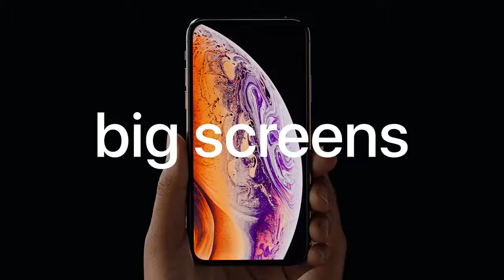Everything You Want To Know Of The IPhone XS/XS Max In 23 Seconds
Bceuase 54 Seconds is.. wait i cutted 30 seconds? are you. wha

I OWN NO FOOTAGE IN THIS VIDEO IT ALL IS APPLE